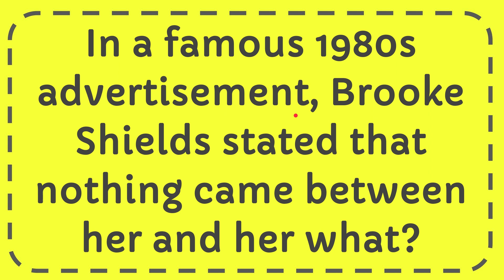In a famous 1980s advertisement, Brooke Shields stated that nothing came between her and her what?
In a well-known 1980s advertisement, Brooke Shields famously declared that nothing came between her and her "Calvins." This statement was part of a campaign for Calvin Klein jeans, where Shields, a popular actress and model, emphasized her preference for wearing Calvin Klein jeans without anything else in between.

The ad featuring Brooke Shields and her proclamation about her Calvins became iconic and memorable for audiences at the time. It contributed to the popularity of Calvin Klein jeans and solidified Shields' status as a fashion icon. The simplicity and directness of the ad's message resonated with viewers and became a significant part of pop culture history.

Through this advertisement, Brooke Shields helped to convey a sense of confidence and style associated with Calvin Klein jeans. The campaign highlighted the idea of wearing these jeans as a statement of individuality and fashion-forward thinking. Shields' endorsement of her Calvins reinforced the brand's image and created a lasting impression on audiences.

The phrase "nothing comes between me and my Calvins" became a catchphrase associated with both Brooke Shields and Calvin Klein jeans. It symbolized a sense of personal connection and loyalty to the brand, as well as a feeling of empowerment and self-expression through fashion. The ad campaign featuring Shields and her Calvins left a lasting impact on advertising history and remains a memorable moment in the world of fashion marketing.